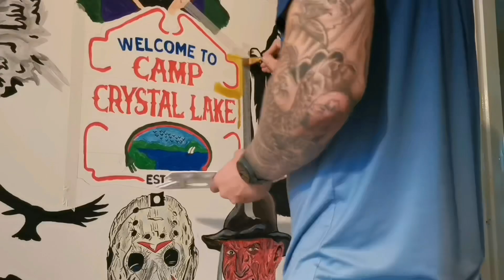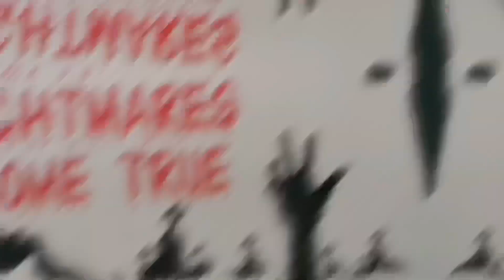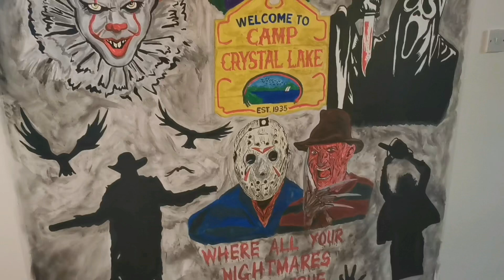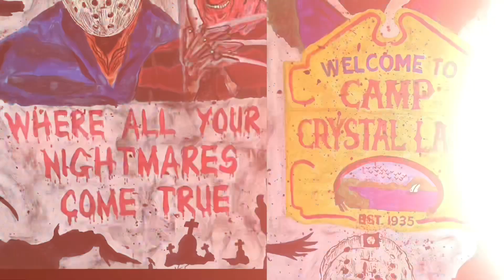Hand Painted Horror Mural Halloween Movies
bedroom mural ideas horror theme bedroom ideas horror bedroom horror mural freddy krueger jason voorhees scream ghost face pennywise saw jigsaw billy the puppet chucky doll skulls moon painting michael myers joker heath ledger beetlejuice leatherface jeepers creepers death friday 13th movie horror movies jeepers creepers movie saw movies it movie camp crystal lake batman movie batman joker halloween movie scream movie texas chainsaw massacre movie nightmare on elm street movie childs play movie bedroom design horror bedroom bedroom mural mural ideas horror theme drawing horror pictures drawing horror mural horror ideas halloween painted videos long videos full video alan walker ncs songs spectre force alone faded

song 1
Song Spectre
LatinAutorPerf, ASCAP, LatinAutor - Warner Chappell, BMI - Broadcast Music Inc., LatinAutor - SonyATV, LatinAutor, UNIAO BRASILEIRA DE EDITORAS DE MUSICA - UBEM, Warner Chappell, Polaris Hub AB, LatinAutor - PeerMusic, Sony ATV Publishing, and 14 Music Rights Societies

song 2
Song Force
LatinAutor, UNIAO BRASILEIRA DE EDITORAS DE MUSICA - UBEM, ASCAP, LatinAutor - SonyATV, LatinAutorPerf, Sony ATV Publishing, Polaris Hub AB, and 12 Music Rights Societies